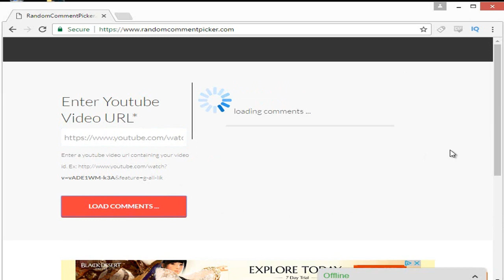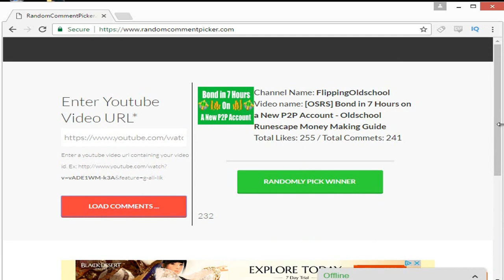[OSRS] Getting 3 of the Most Useful Quest Items - Road to 1B from Nothing - EP 24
Hey guys, and welcome to episode 24 of my road to 1b series.

Today I am finally getting around to finishing some quests. These are mainly going to be done in the mortanyia area. I want to get the ectophial, holy wrench and salve amulet. All of these items have very niche uses, but can be extremely useful.

Dean MyAll-Brown

My plans are to get desert treasure done in the next few episodes and eventually get the mortanyia hard diaries complete. Still quite a bit more questing, but soon.

Clan Chat:
"FlippingOSRS"